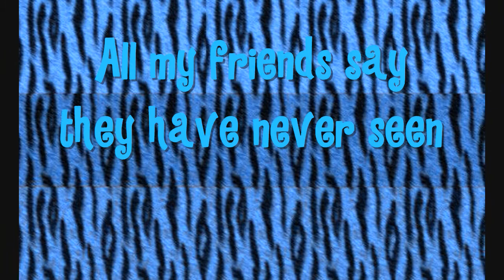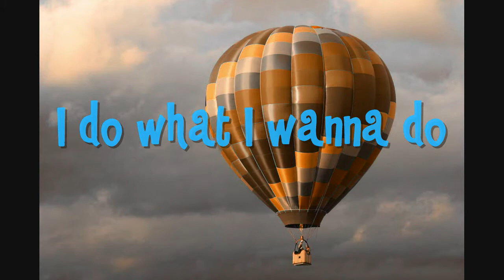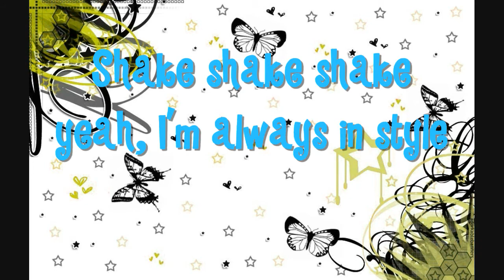Girl Like Me- Farrah Fitzhugh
Farrah Fitzhugh
Countdown

Just search---
"Farrah Countdown"
It will pop up :)

For more Farrah videos :)